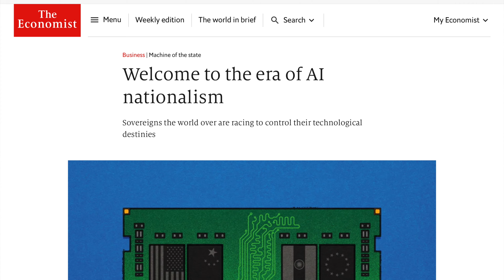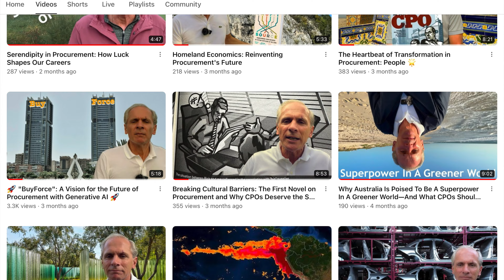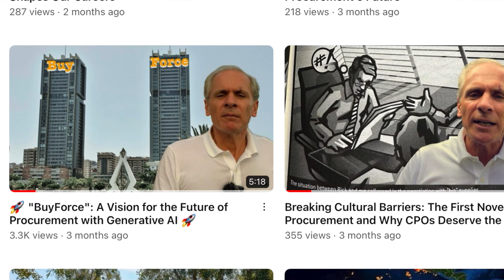🌐 Navigating the Era of AI Nationalism in Procurement 🚀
In an era where AI is reshaping strategic power and cultural identity, the procurement sector is experiencing a significant transformation. The latest advancements signal a trend towards AI nationalism – an emerging battle for technological self-reliance and supremacy.

This transition from a focus on global cooperation to one of competition presents both unique challenges and opportunities for those in procurement. Professionals in the field are now charting a course through a world characterized by region-specific AI models, national data regulations, and the heightened significance of tech capabilities.

Introducing the concept of BuyForce: a forward-looking vision for procurement in an AI-centric environment. Envision a platform leveraging AI to foresee market trends, refine strategies, and pinpoint risks in a setting where AI is a prized national resource. 🤖

As nations pour resources into AI development, the ramifications for procurement are monumental. Each stride towards AI autonomy alters the global supply chain landscape, calling for a strategic pivot from procurement professionals.

Our mission? To reimagine procurement within the framework of AI nationalism. It's essential to develop initiatives like BuyForce, combining resources, expertise, and creativity, to not only adjust but to spearhead advancements in this new epoch. 💡

AI nationalism isn't just a technological evolution – it signifies a complete reimagining of procurement's role in an ever-changing global context. Let's rise to this occasion and evolve procurement into a pivotal strategic entity in the age of AI nationalism. 🌟